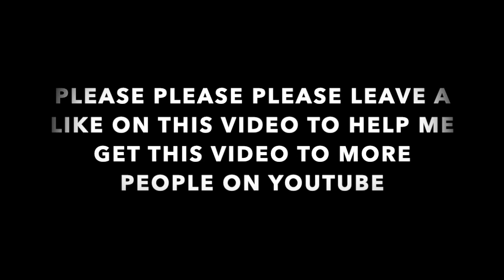*NEW* MEDIEVAL BUNDLE - PDW-57 LEAKED ! GAMEPLAY + IRONSIGHT COD MOBILE RANKED GUNSMITH LOADOUT !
RANDOM TAGS🔥